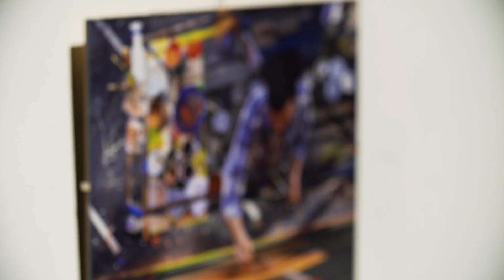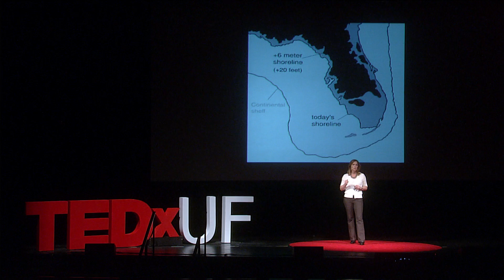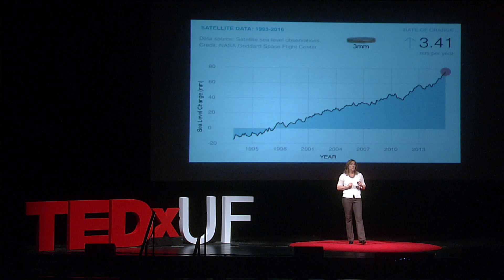Reframing Sea Level Rise | Andrea Dutton | TEDxUF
Andrea Dutton approaches sea level rising in a different way, exploring the effects of climate change in the future.

Dr. Andrea Dutton is an assistant professor in the University of Florida Department of Geological Sciences. Her research focuses on reconstructing sea level during past warm periods. By studying how seas have risen in the past, Dutton aims to better inform us about future sea-level rise. She travels to field sites around the globe to collect data on the rates, magnitude, and timing of past sea level and climate changes. Dutton has recently dedicated time to public officials and science communication to better inform decisions impacted by rising sea levels.